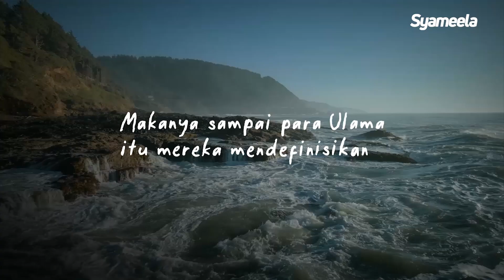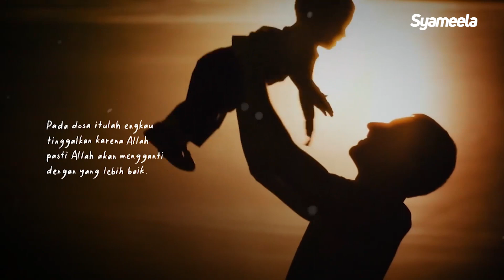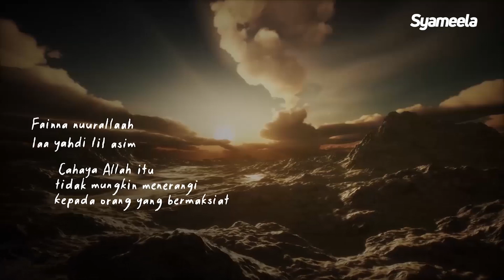VIDEO KAJIAN PENDEK : MENINGGALKAN DOSA, MELEJITKAN POTENSI | ABU BASSAM OEMAR MITA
Meraih pelita pada gelapnya zaman fitnah

Hari/Tanggal: Senin, 12 Desember 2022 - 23 Desember 2022 (12x pertemuan)

Investasi:
Rp 200,000 (include; Video, Podcast, PDF, e-Sertifikat)

Dapatkan SyameelaSeries Premium melalui akses link berikut :

1. Season 1: Journey with Quran
(Episode 1-22)

2. Season 2: From The Earth To The Arsy
(Episode 1-17)

3. Season 3: A Letter To Allah
(Episode 1-12)

4. Season 4 : The Day After You Die
(Episode 1-16)

5. Season 5 : The Homeland of Shalihin
(Episode 1-12)

Bismillahirrahmanirrohim,